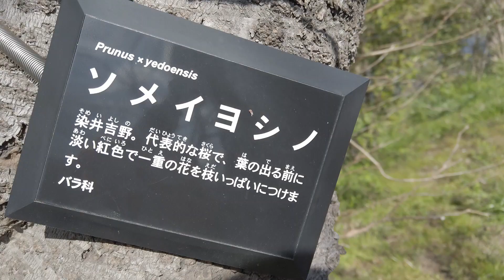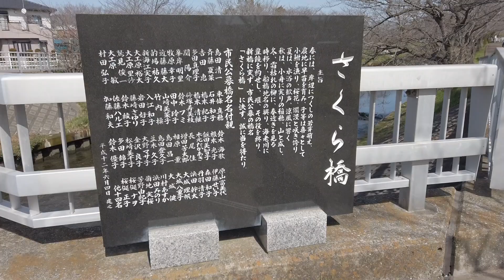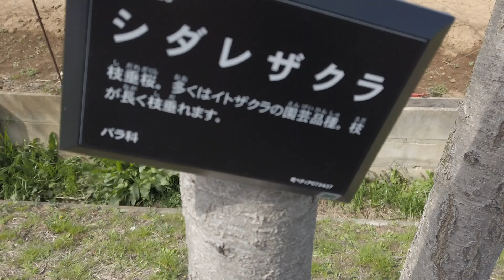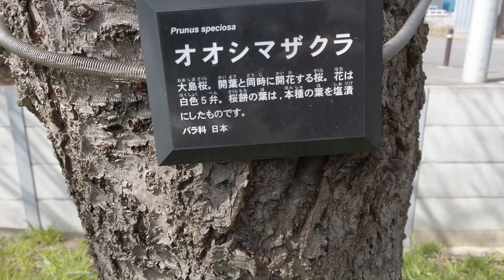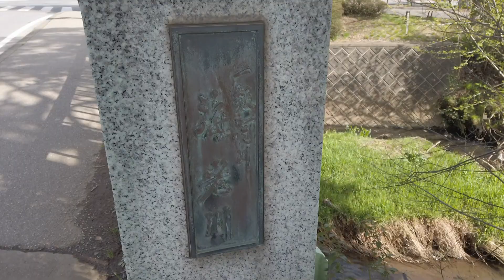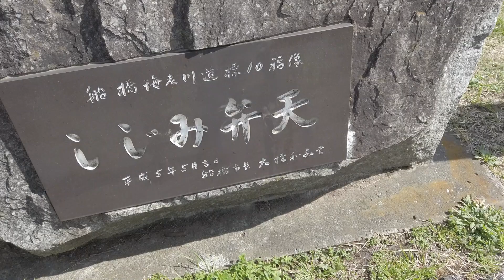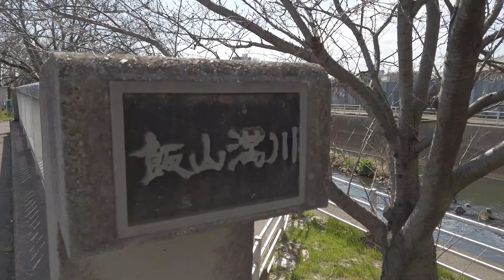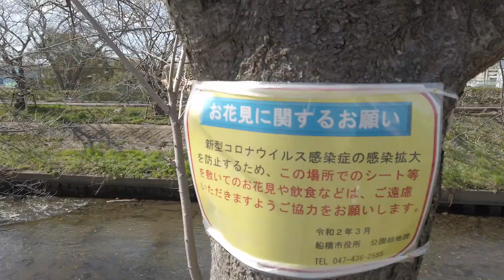【桜 | 船橋】 2020年 桜開花情報3 海老川沿い お散歩ルーティン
お気に入りのお散歩スポット、海老川沿い
2020年3月12日お昼過ぎの海老川沿いの桜の開花状況をお伝えします。

河津桜もほとんど葉桜になり、風景的には寂しい時期です。
明るい陽射しで暖かそうですが、空気はひんやりとしてます。
植物や動物たちが、活動をはじめ、春の足音が聞こえてくるようでした。
ソメイヨシノなどの桜の蕾がピンク色に膨らんで、開花まであと少しです。

引き続き桜の開花状況をお伝えできればと思ってます。
ご視聴、コメント、評価をお願いします。